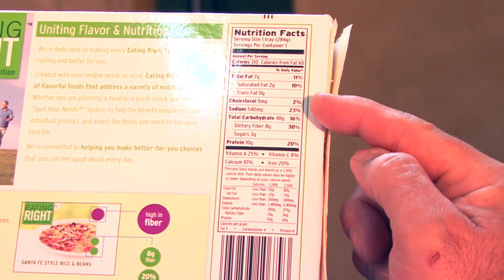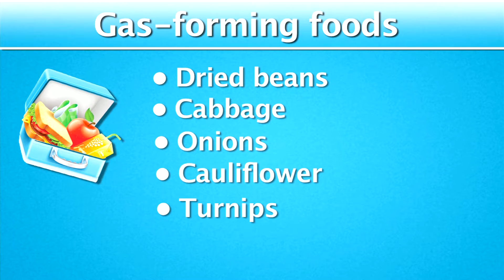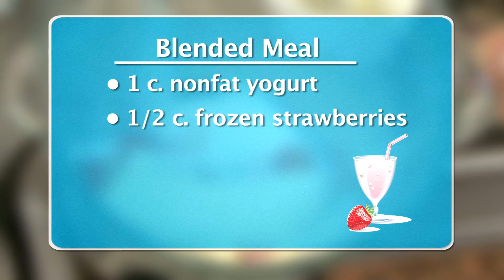What to Eat for Exercise: Eating Before Exercise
This video reviews the functions of pre-event food and some basic rules for planning your pre-exercise snacks and meals to enhance physical performance.